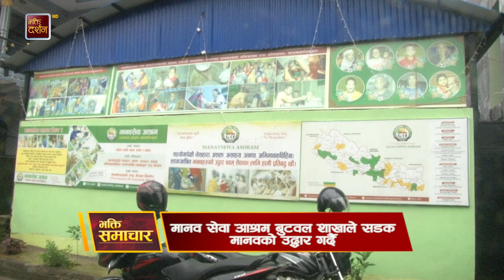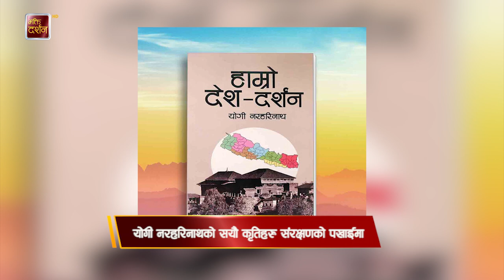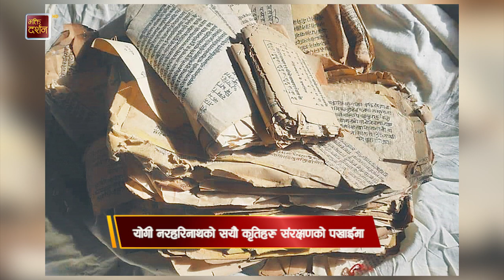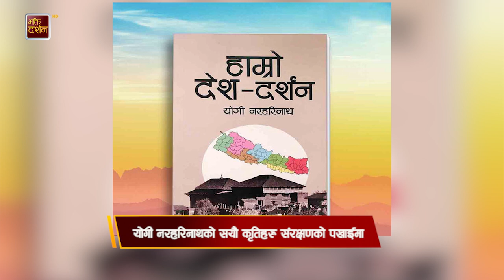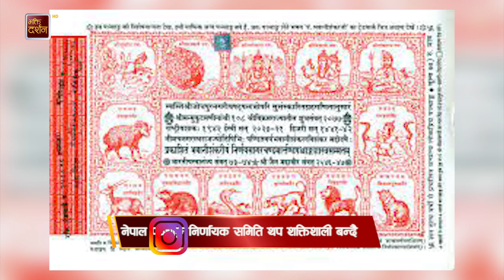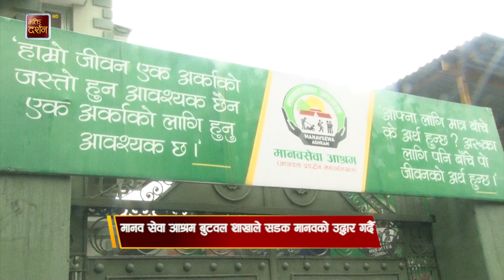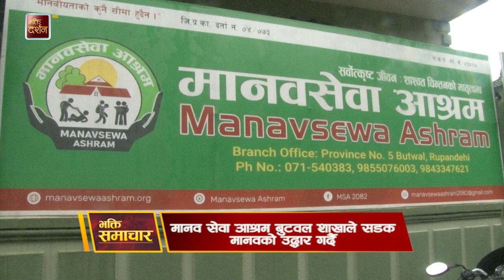भक्ति समाचार || Bhakti Samachar || Bhakti Darshan TV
Title : भक्ति समाचार || Bhakti Samachar